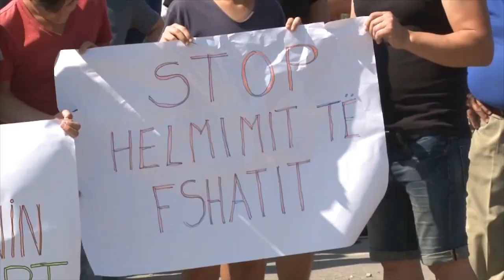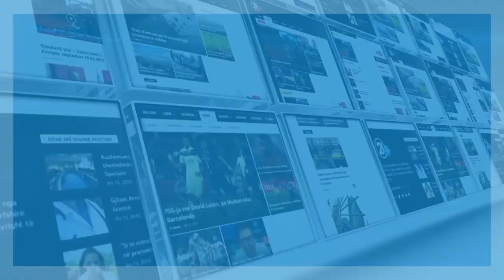PROTESTA NE KORETIN TE KAMENICES 29 08 2019